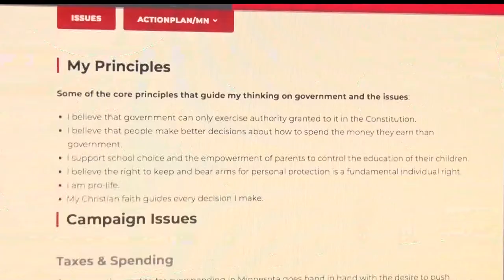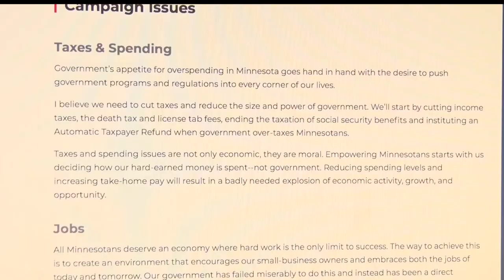MN Governor Candidates Hit The Road Before August Primary